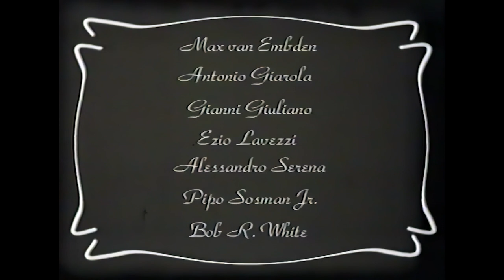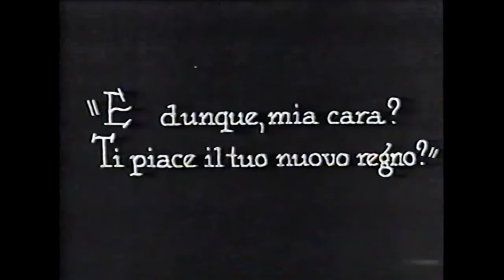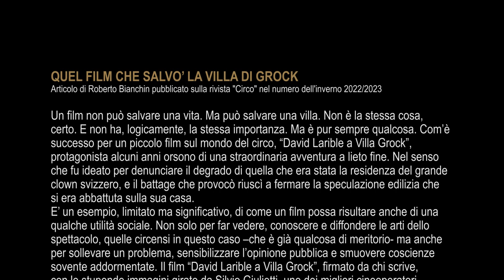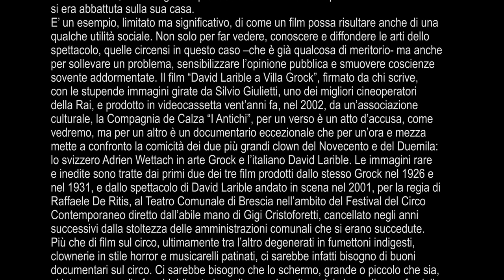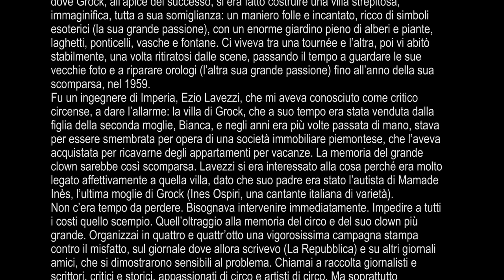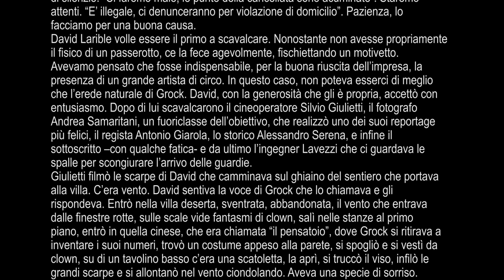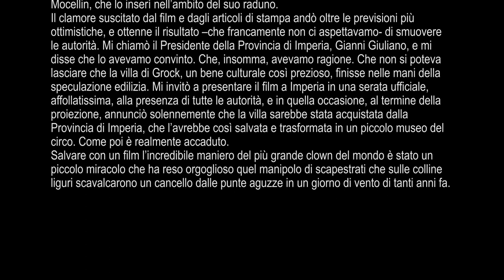DAVID LARIBLE A VILLA GROCK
di Roberto Bianchin e Silvio Giulietti
con David Larible e Grock
Musiche: Richard Galliano
Montaggio: Daniele Conti
Produzione: Compagnia de Calza "I ANTICHI" Venezia
Anno di produzione: 2002